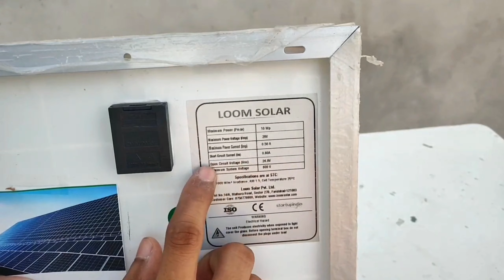सबसे सस्ता Solar Panel Free में चलेंगे Mobile,Cooler,पंखे | 10w Solar Panel Unboxing, Review Testing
1). INSTAGRAM @prajjwalsoni23

2). TWITTER @PrajjwalSoni23

3). FACEBOOK PAGE @prajjwalsoni23

            [SOMR USEFUL VIDEO'S]

                 -- Tags --

summer experiment
samar experiment new video
10w solar pannel
solar pannel unboxing
how to make drill machine at home
drill machine kaise banaen
Drill machine Banane ka tarika
how to make a cooler at home
how to meke powerfull drill machine
samar experiment
summer experiment